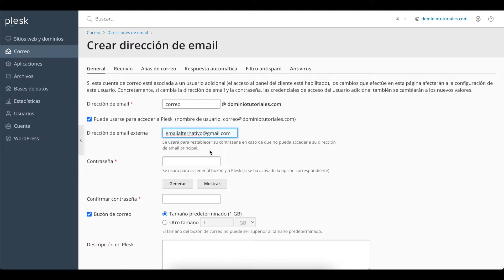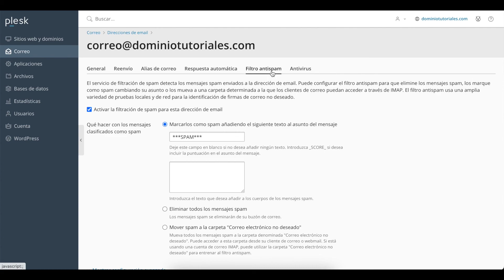Configurando cuentas de emails en Plesk con SitiosHispanos.Com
Video tutorial para crear y editar cuentas de email en los planes de Alojamiento Web Windows utilizando el panel Plesk de SitiosHispanos.Com.